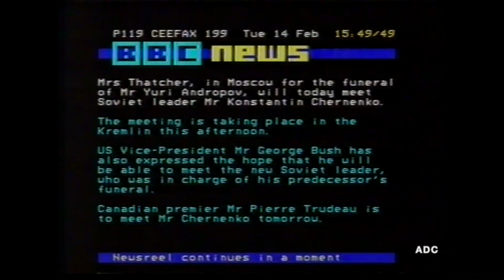BBC1 CEEFAX into BBC Children's - announcer Robin Whitting + start of Playschool 14th February 1984